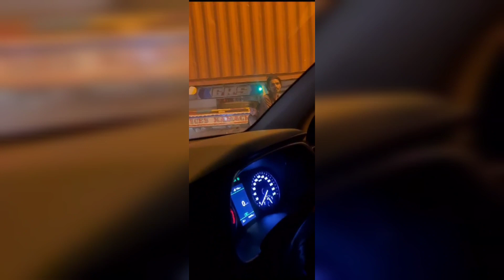کراچی کا موسم اچانک خراب ہو گیا